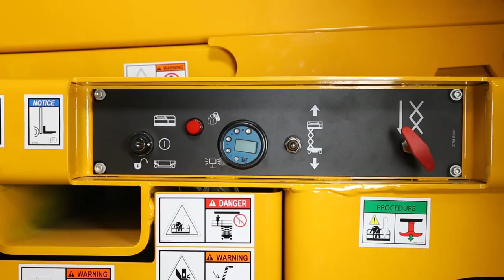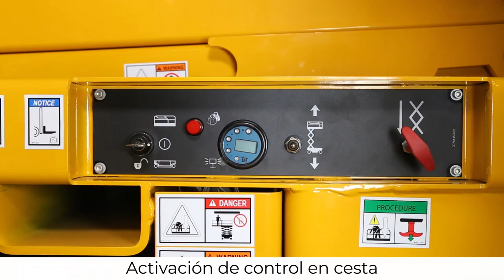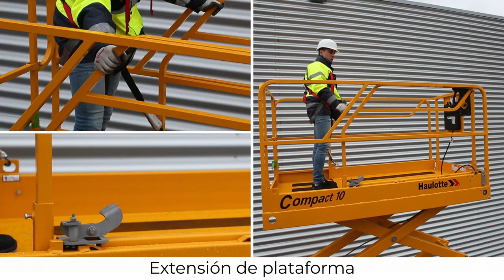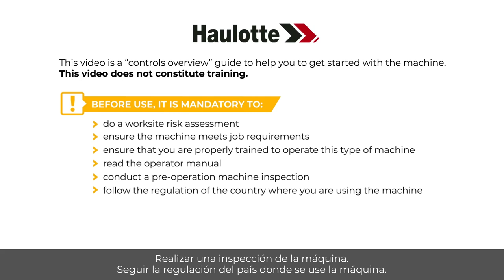Controls overview - Haulotte Compact Range Slab scissor lifts (up to 2022) - ES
Antes de usar una PEMP, aprenda a manejar para nuestros modelos COMPACT 8 (COMPACT 2032 E), COMPACT 8W (COMPACT 2247 E), COMPACT 10 N (COMPACT 2632 E), COMPACT 10 (COMPACT 2747 E), COMPACT 12 (COMPACT 3347 E) et COMPACT 14 (COMPACT 3947 E).